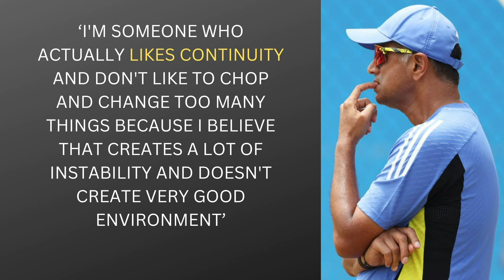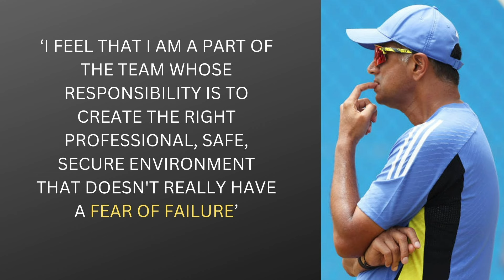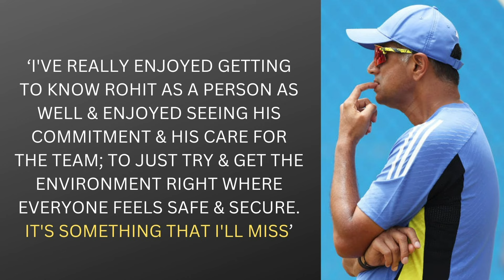Rahul Dravid on working with Rohit and coaching Indian team | Sports Today